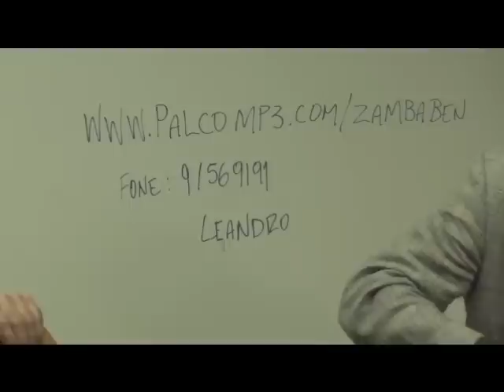Samba no Pé & Direito na Cabeça - Deixa eu ir à Luta, Art Popular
O Projeto Samba no Pé & Direito na Cabeça exalta o valor do samba na identidade democrática brasileira.

Centro Acadêmico de Políticas Públicas -- CAPP

Coordenação de Políticas Sociais

Evento: Samba no pé & Direito na Cabeça -- Edição Especial: Direitos Humanos, Políticas Públicas para o direito à diferença na igualdade de direitos.

No dia 14 de setembro, às 19h00min, no Campus do Vale da Universidade Federal do Rio Grande do Sul, no auditório ILEA acontece o projeto Samba no pé & Direito na cabeça, na edição especial: Direitos Humanos que tem como objetivo popularizar o direito como instrumento de cidadania utilizando o samba umas das manifestações mais importantes da identidade cultural brasileira, a fim de fortalecer o interesse da população em conhecer seus direitos e responsabilidades.

O tema do evento é DIREITOS HUMANOS: POLÍTICA À DIFERENÇA NA IGUALDADE DE DIREITOS. Apresentado por CARMELA GRUNE, diretora presidente do Estado de Direito Comunicação Social Ltda. Tem experiência na área de Educação, com ênfase em Métodos e Técnicas de Ensino, atuando principalmente nos seguintes temas: direito, cidadania, educação e acesso à justiça.As palestrantes são LÍGIA MORI MADEIRA PROFESSORA DO DEPARTAMENTO DE CIÊNCIAS POLÍTICAS UFRGS e PATRICE SCHUCH PROFESSORA DO DEPARTAMENTO DE ANTROPOLOGIA UFRGS. Com a presença de:

Anderson Moreira instrumentista, percussionista, estudante de Direito, integrante da banda Zamba Ben;
Carmela Grune, editora do Jornal Estado de Direito, utiliza a arte como pedagogia de sensibilização do ensino jurídico, idealizadora do projeto Samba no Pé & Direito na Cabeça;
Graça Garcia cantora e compositora com mais de 260 músicas;
Norma Lucia Souza cantora;
Wagner Vieira instrumentista, percussionista, integrante da banda Zamba Ben
Zunca -- Violinista.
O que: DIREITOS HUMANOS: POLÍTICA À DIFERENÇA NA IGUALDADE DE DIREITOS.

Onde: AUDITÓRIO ILEA, CAMPUS DO VALE DA UNIVERSIDADE FEDERAL DO RIO GRANDE DO SUL

Quando: 14/09/2011

Horário: 19h00min

Inscrições: Gratuitas Coordenadoras de Políticas Sociais do CAPP -- Kate Lima de L.Dall'Agnol e Gabriela Blanco.

Categoria:
Educação